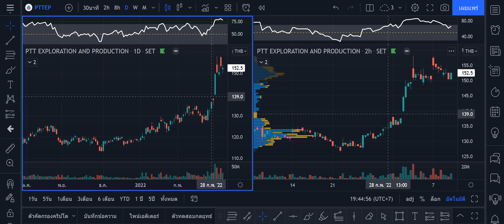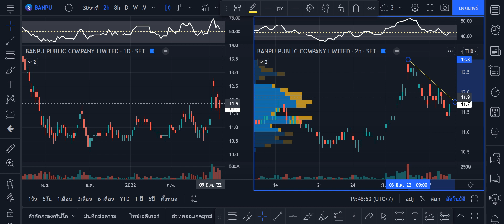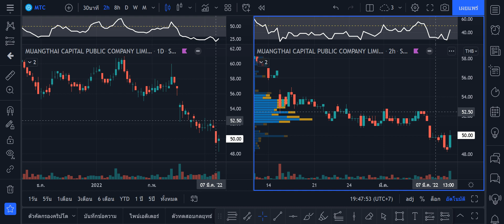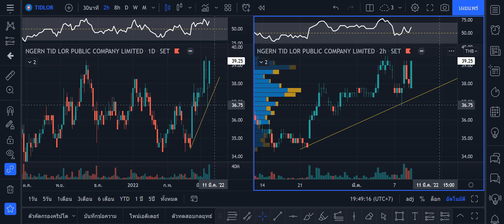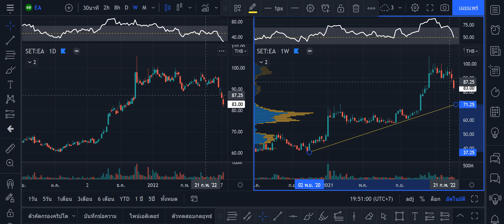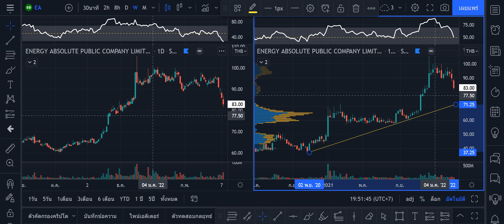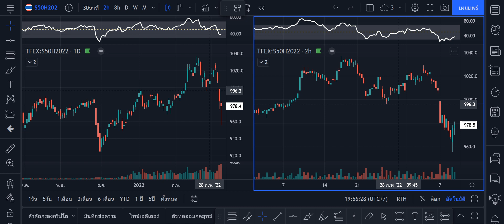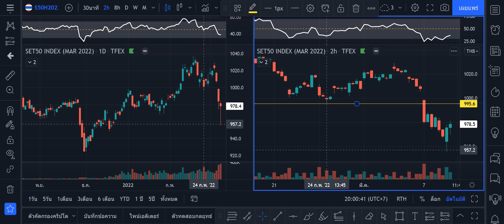วิเคราะห์ , PTTEP,BANPU,MTC,TIDLOR,BDMS,EA,GPSC,S50H22 ,9 มี.ค. 2565